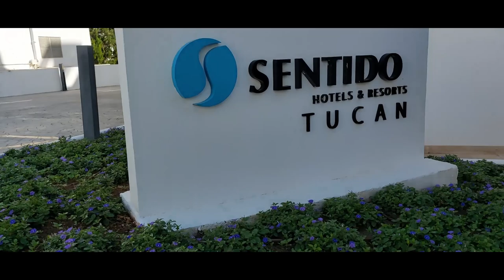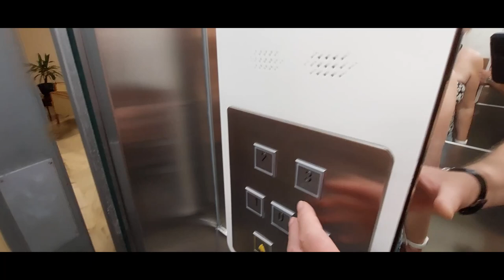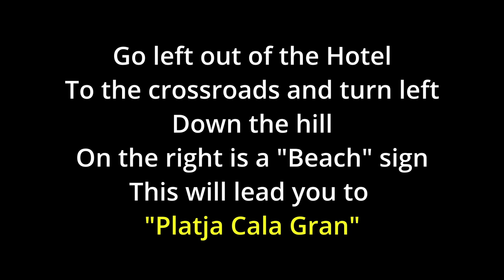Hotel D'Or Tucan - Cala Dor Majorca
Hotel D'Or Tucan - Cala Dor Majorca Spain April 2022